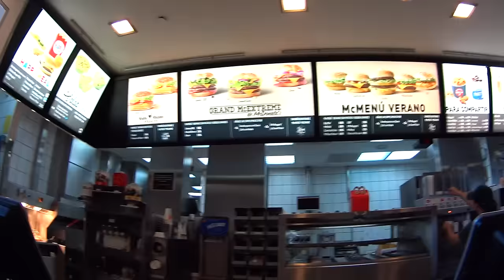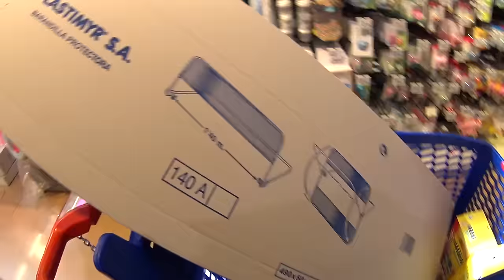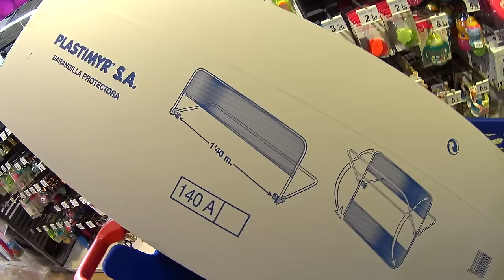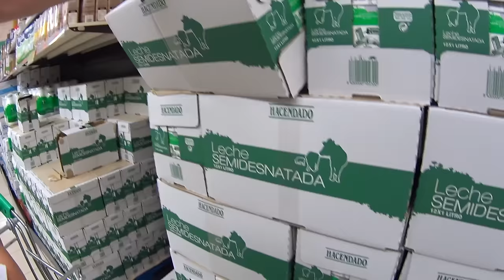Mc Donalds Mc Lanche Feliz - Pets A Vida Secreta dos Bichos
Fomos no Mc Donalds e o Marcos ganhou um coelho do filme Pets A Vida Secreta dos Bichos com o Mc Lanche Feliz. Ele adorou o hamburguer, mas achou o coelho uma méida! :D